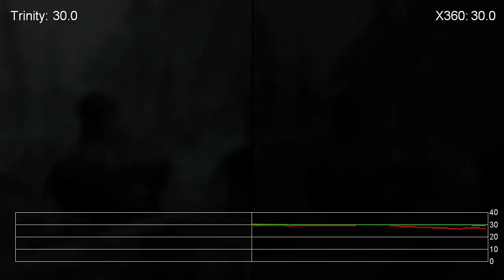Skyrim: AMD Trinity APU vs. Xbox 360 Frame-Rate Tests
The AMD processor we believe to be found in the Piston Steam Box prototype is compared against Xbox 360. Here the PC version is set to high settings with FXAA engaged - frame-rate is compromised, but visual quality is significantly higher. Read our full Piston story